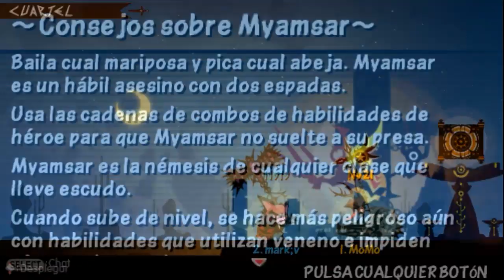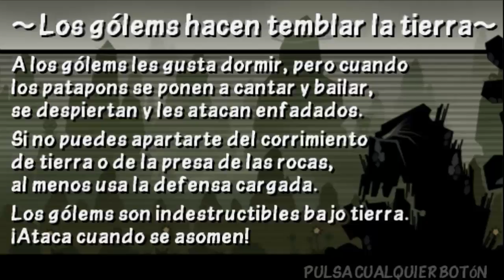Por que en el MULTIJUGADOR es dificil? 😭 | Patapon 3